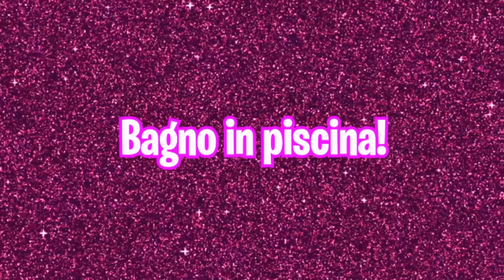GIADA BARBIE VS GIADA MERCOLEDÌ DELLA FAMIGLIA ADDAMS! *Amici vs Nemici*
Giada e mamma nel nuovo video di oggi, giada si sveglia e crede di essere mercoledì della famiglia addams vs giada barbie come in giada barbie vs riky ken nella vita reale! *amici vs nemici* gida che crede di essere mercoledì della famiglia addams cambia i vestiti di mamma nadia e fratello riky e fa colazione con  gli insetti come in riconosci tua figlia da bendato challenge con i nostri amici youtubers sofi e ile! giada barbie trasforma mamma nadia in barbie mamma e fratello riky in ken e fa colazione con succo rosa e biscotti rosa come in giada rimane intrappolata in mezzo alla tempesta con mamma nadia mentre dorme in campeggio! giada che crede di essere mercoledì della famiglia addams vuole fare un disegno con mamma nadia e giada disegna un ragno mentre mamma nadia un orsetto colorato come in giada beve una pozione misteriosa e si trasforma in barbie nella vita reale! barbie giada disegna un cuore rosa mentre mamma nadia disegna un gatto come in giada e mamma si ma stai calmo canzone ufficiale! giada che crede di essere mercoledì vuole fare il primo bagno in piscina con mamma nadia e riky e colora la piscina di nero mentre giada barbie coloro la piscina di rosa e fa il primo bagno con tanti palloncini rosa come in giada si innamora del nuovo amico di riky è geloso legge il diario segreto li fa lasciare per sempre! giada che è mercoledì della famiglia addams vs giada che è barbie ballano la nuova canzone ufficiale di giada e mamma come in siamo rimasti chiusi fuori casa sotto la pioggia nella nostra nuova villa alle 3 di notte!